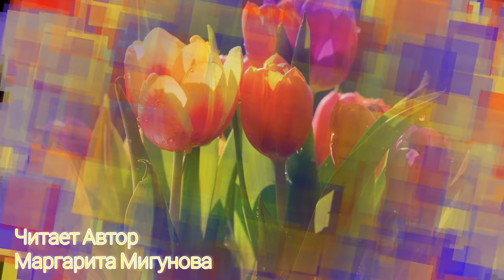Весны прекрасные мгновения. Читает автор Маргарита Мигунова.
Автор Маргарита Мигунова.
Видео J. Velk, pixabay.
com.
Монтаж Яны Велк.